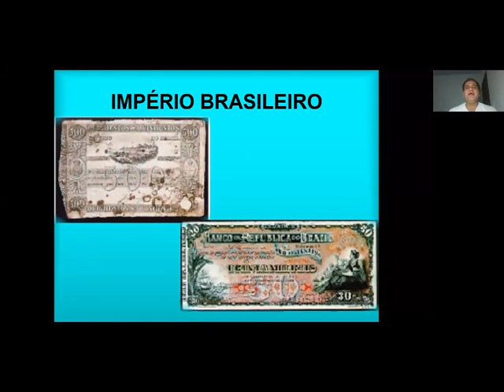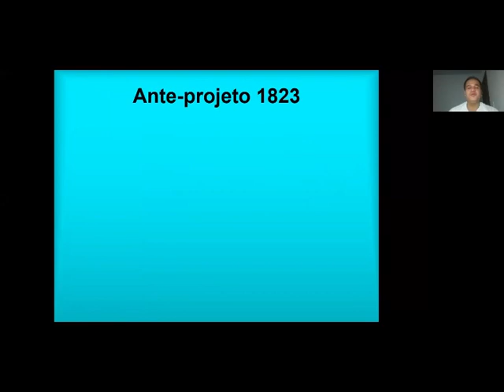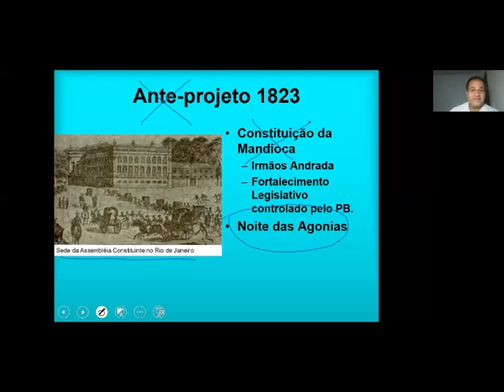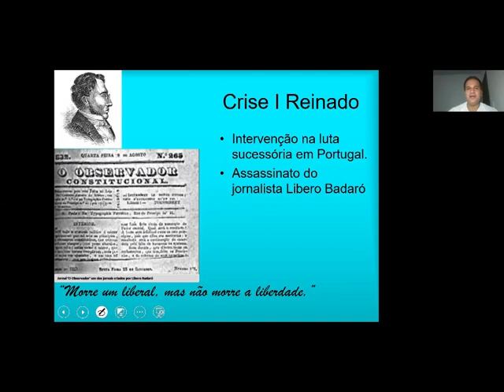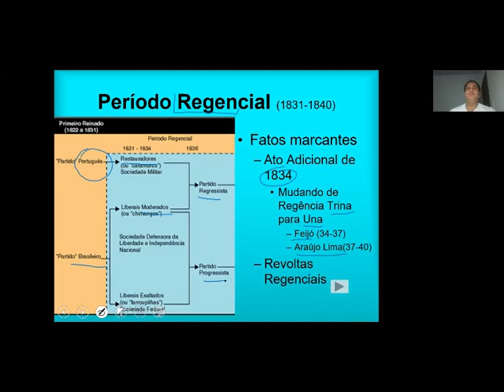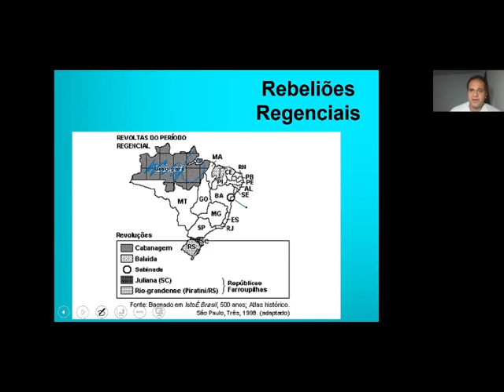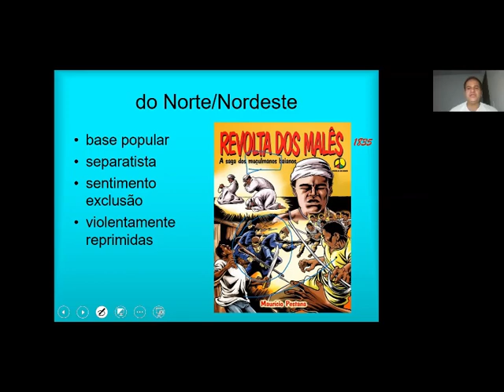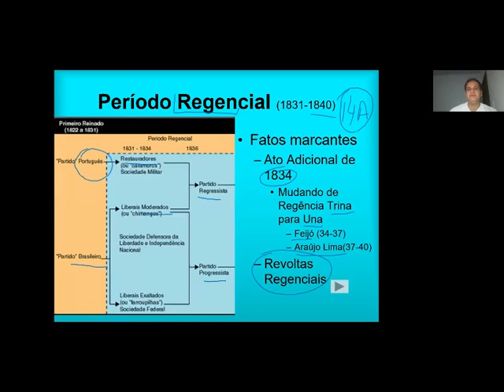Revisão: Império Brasileiro (1822-1840) resumão mesmo